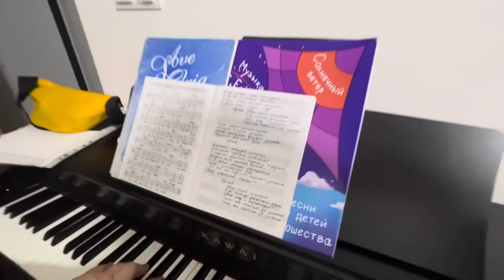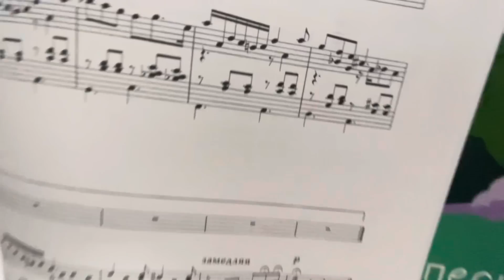В ГОСТЯХ У ЛЕНЫ И МИШИ🥰